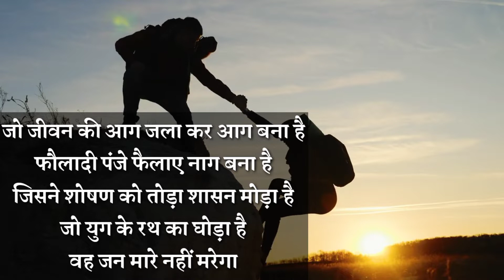Mare nhi marega | Best motivational poem |Kedarnath Agrawal | Part Time Art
Mare nahi marega, poem by Kedarnath Agrawal is one of the most motivational and inspirational poem of all times.

Comment your suggestions, thoughts and what content do you want next.

Thankyou..!!